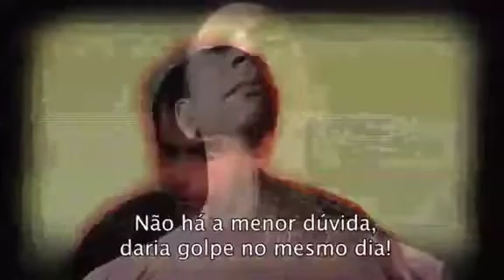Não vamos com Ódio, Vamos pela Democracia. Ele Não